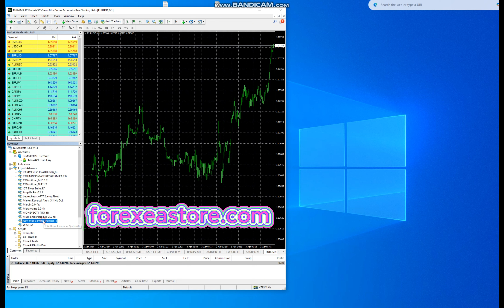New Stable Profit MaxTrio EA MT4 NoDLL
✅ Unlimited / NoDLL
✅Package Contents: EA